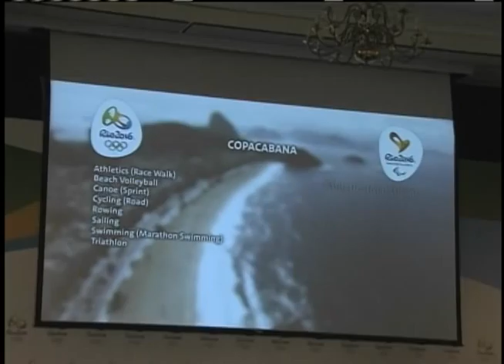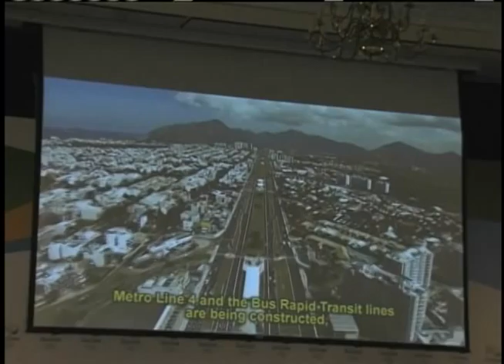Cerimônia em Londres marca contagem para os jogos Olímpicos de 2016 no Brasil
NBR NOTÍCIAS - 03.08.12: Em Londres, um evento marca a contagem regressiva para as as Olimpíadas de 2016. Foram apresentados à imprensa internacional projetos de arquitetura das instalções olímpicas, os planos de ampliação do Aeroporto Internacional do Galeão, no Rio de Janeiro, mobilidade urbana, expansão da rede hoteleira e outros investimentos na cidade-sede.